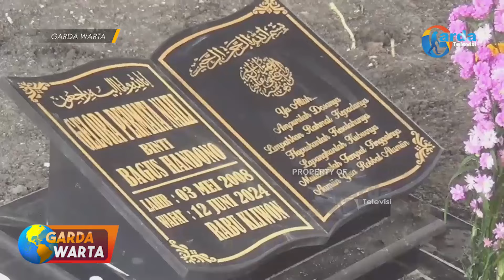NGAWI - Diduga Meninggal Tidak Wajar, Polisi Bersama Orang Tua Bongkar Makam Siswi SMA